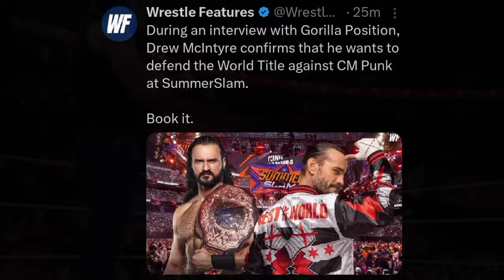Roman Reigns LEAVING WWE After WrestleMania 40!? 😥 | Rock Went Overtime, Drew Vs Punk | WWE News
TIMESTAMPS:

00:00 Drew McIntyre prepared to face CM Punk at SummerSlam

01:53 Rock's SmackDown segment went over the time

03:19 It's the 3/16 Day

03:53 Roman Reigns big bad news after WrestleMania